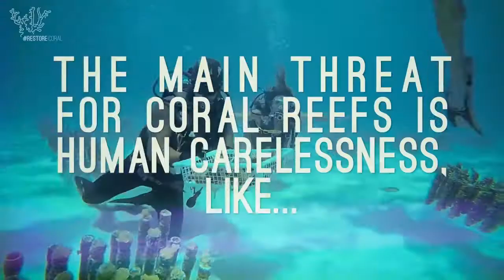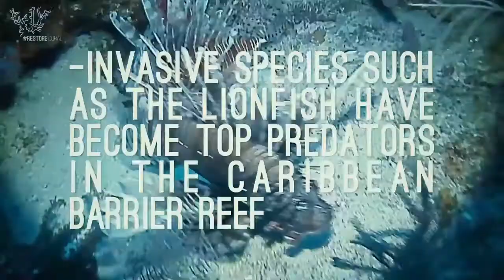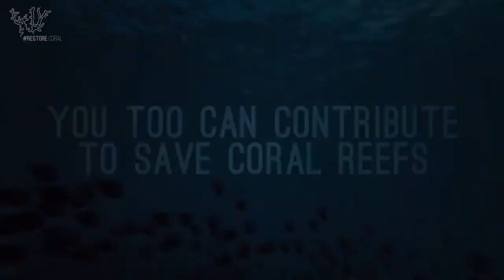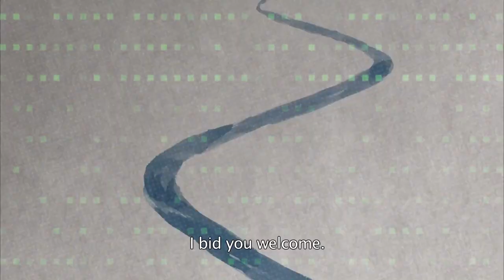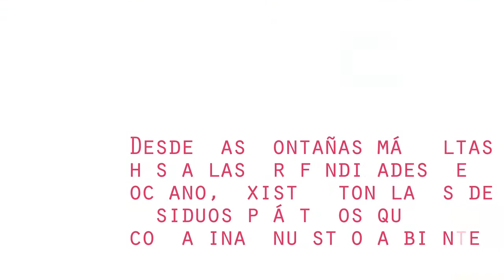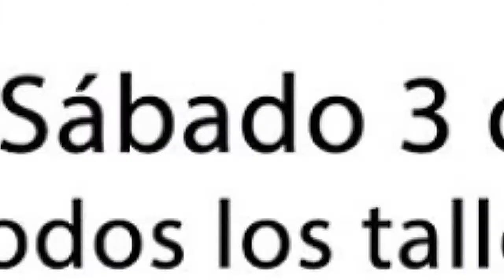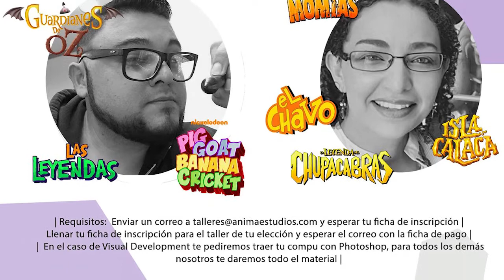Animación y propiedad intelectual | ANIMATÓN 06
ANIMATÓN, es un show sobre animación, arte y contenido multimedia. Conducido por Damné Jesús y Bastián Pascal. Presentado por Dessignare Media, ULTRA y SAE Institute México.

En el último ANIMATÓN de 2017 nos acompañó Emiliano Topete, fundador el estudio Polygoon.tv

🎬 SOBRE EL EPISODIO:

Discutimos acerca del camino hacia la generación de contenidos originales y reflexionamos sobre las TERTULIAS de Pixelatl, reunión para creativos donde se habló sobre los métodos de financiación para una producción de animación.

Polygoon Studio, ofrece soluciones desde la idea hasta el producto final. Una compañía de animación digital, que crea vida a través del trabajo duro, toneladas de talento y un flujo de producción eficiente. Especializado en la narrativa y la animación de personajes de alta calidad, hace equipo con sus clientes para crear historias atractivas y personajes memorables que se adapten a las necesidades de los proyectos.

Polygoon.tv impulsa las posibilidades de la animación 3D hasta sus límites con CINEMA 4D.

SEGMENTO NOTICIAS

Conoce RestoreCoral, un proyecto VR que promueve la protección del medio ambiente

Se celebraron las TERTULIAS de Pixelatl en y Mexico SAE encuentro profesional de animación

SEGMENTO COMUNIDAD

Conoce tienda MONDO, diseño ecléctico y funcional presentado por @MaliArts

Talleres @AnimaEstudios lanza convocatoria de Visual Development con @Divhino (2018)